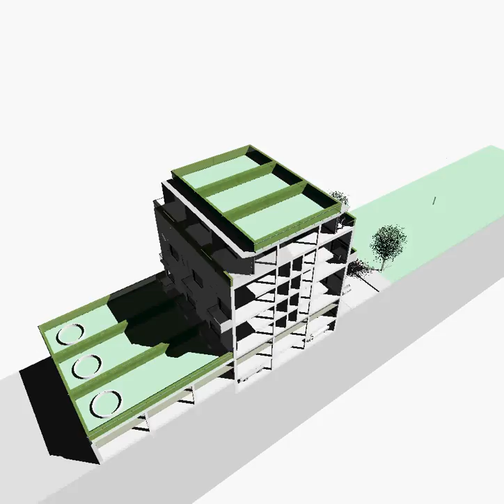AZHAR: Block AZ-A01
URBAN TYPOLOGIES: Mixed Use Block